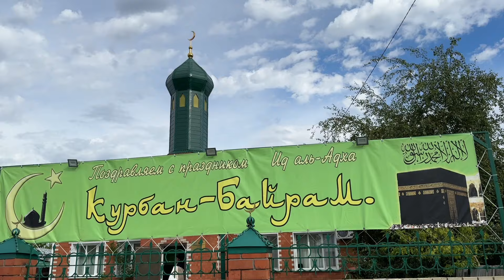Курбан дошел до каждого!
Курбан Байрам  – один из главных в исламском календаре.
Добрые дела в дни праздника - это одна из традиций, которую сохраняют краснокутские мусульмане.
В честь праздника  при Краснокутской соборной мечети была организована раздача мяса жертвенного животного от Духовного управления мусульман Российской Федерации и мецената Сулеймана Керимова.